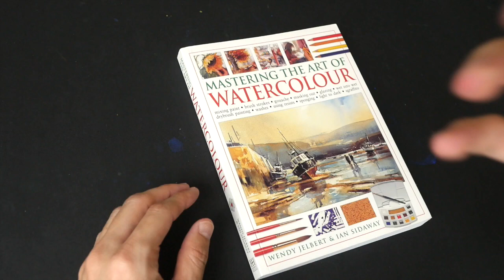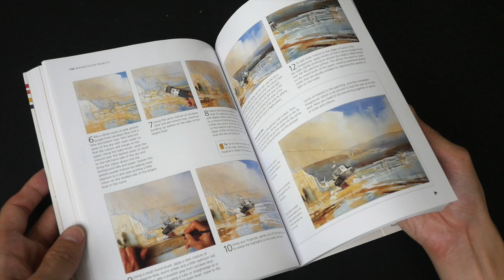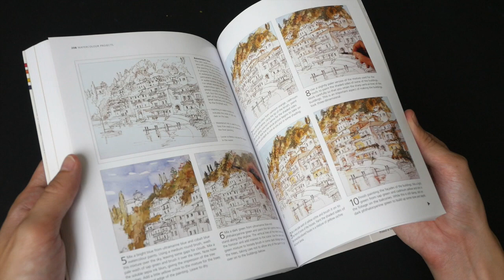(book flip) Mastering the Art of Watercolour by Wendy Jelbert & Ian Sidaway